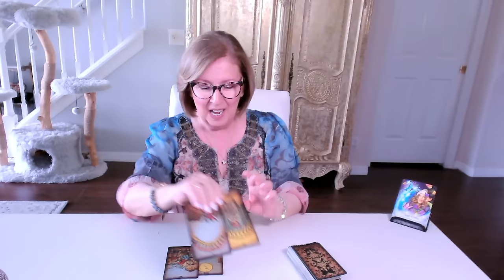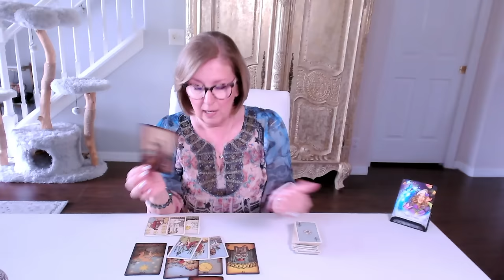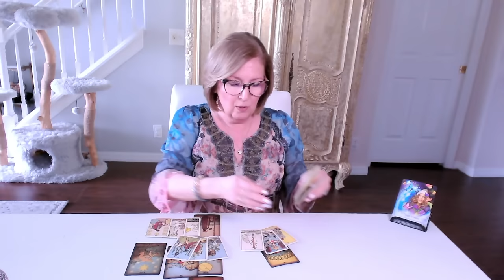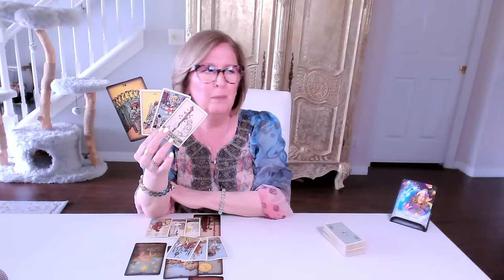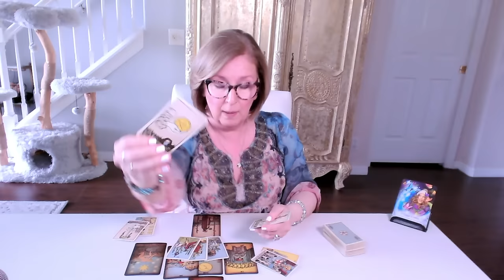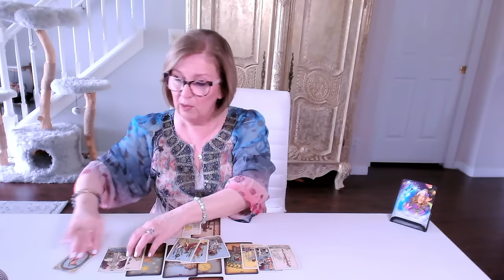VIRGO ♍️ Love Tarot: The *change* you've wished for is coming!! 😲